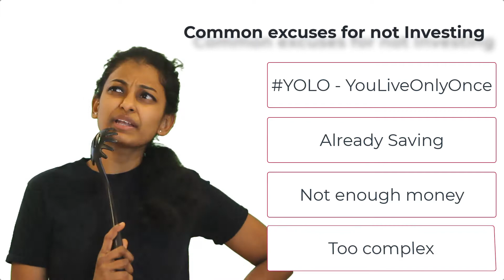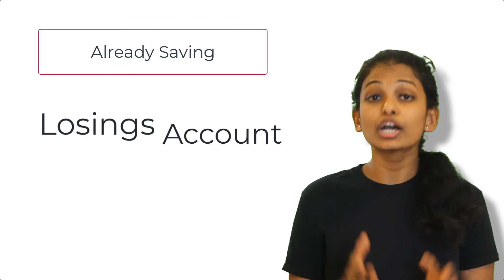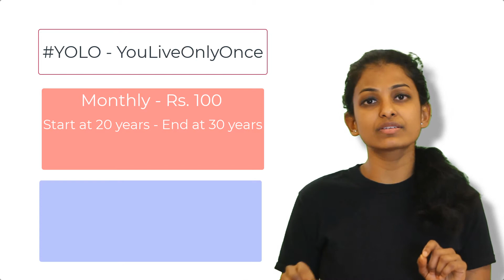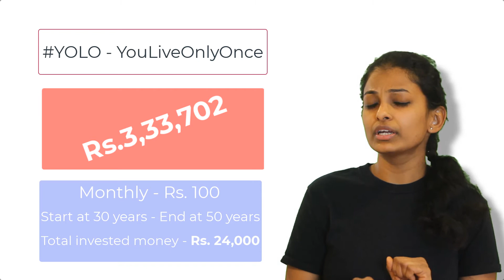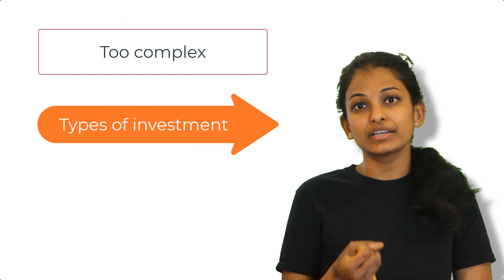Why should you invest ? Tamil video நீங்கள் ஏன் முதலீடு செய்ய வேண்டும்]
In this video we will go through the common excuses why people give NOT to invest. We will also explain the reasons to invest and the advantages of investing:

1. Starting early
2. Savings v/s investing
3. Power of compounding

இந்த வீடியோவில் மக்கள் ஏன் முதலீடு செய்யக்கூடாது என்பதற்கான பொதுவான சாக்குகளை நாங்கள் உரையாற்றுவோம். முதலீடு செய்வதற்கான காரணங்கள் மற்றும் முதலீட்டின் நன்மைகள் பற்றியும் நாங்கள் விளக்குவோம்:

1. ஆரம்பத்தில் தொடங்குதல்
2. சேமிப்பு v / s முதலீடு
3. கூட்டு சக்தி